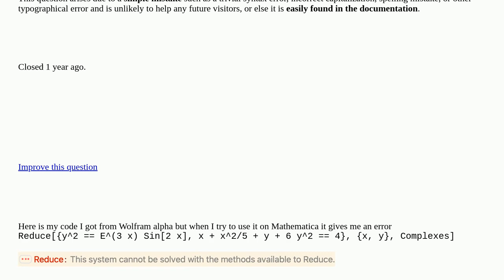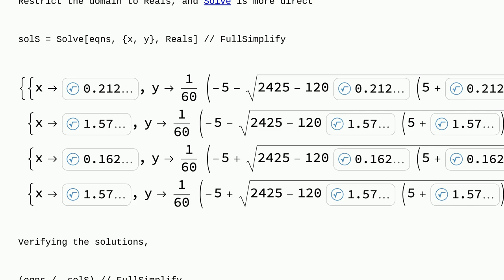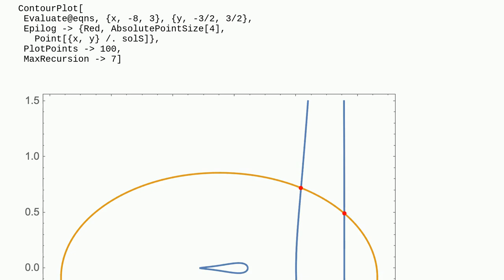Mathematica: Wolfram code not working on Mathematica closed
Wolfram code not working on Mathematica closed

A special thanks goes out to the awesome community

  warning-messages equation-solving